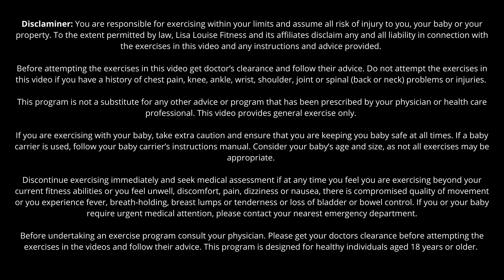Lower Body Standing Workout! Postnatal Safe with PHYSIOTHERAPIST | LEGS, GLUTES & CORE! No Equipment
Join Physiotherapist Lisa for this is a lower body follow-along workout.
We go over 6 classic exercises that are pelvic floor protective. We aim to rebuild strength in the lower limbs, glutes and core and activate our postural muscles to enhance postpartum recovery.

Start with mini squats and progress deeper for a challenge.

Undertake this workout 3 times per week with a rest day in between for best results. Aim to progress your number of repetitions in 45 seconds. Rest and recover as you need throughout the minute. Additionally, if you need more time to rest, just pause the video.

Work at an intensity that you can:
Talk and sing comfortably
Not leak urine or faeces
Not experience a bulging or domming in the abdomen
Not feel heaviness, bulging or a dragging sensation in the vagina

Legal Notice: Consult a physician before beginning any exercise program. This video does not replace a doctor's or physical therapists advice.